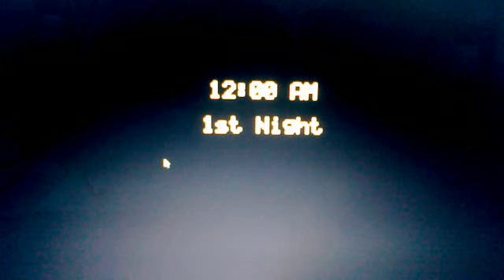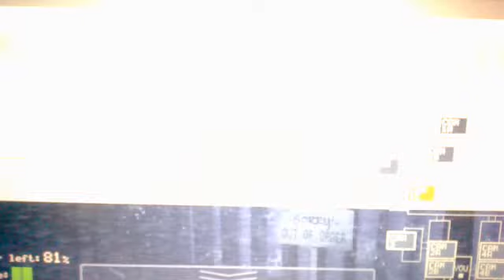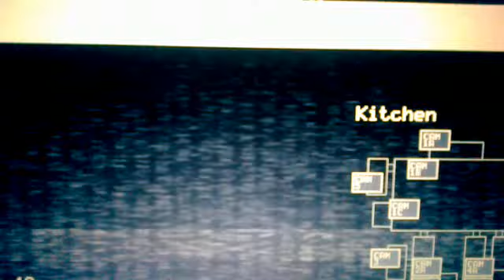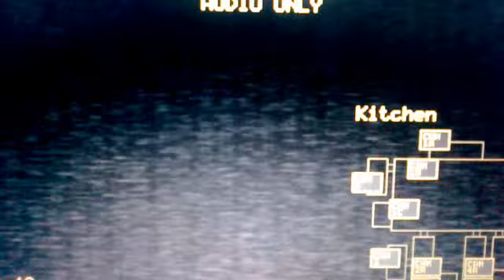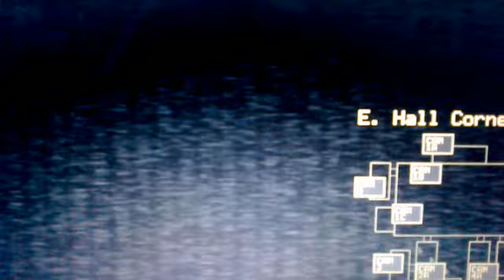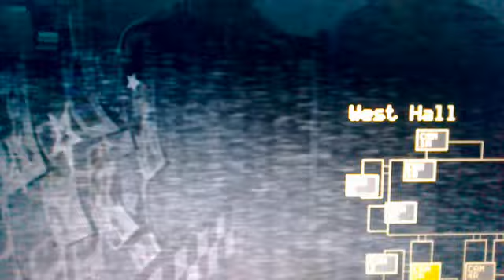fnaf 1 z filipem 106